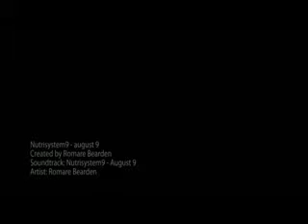Benefits To Applying Medifast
The diet program is also proper for people today who've had the surgery since it might make it additional easy for these phones feel happy even though reducing weight. The Medifast weight loss plan can also be suitable for diabetics, teens, vegetarians, new moms, gout sufferers and senior citizens.

Ruth M Jerwin